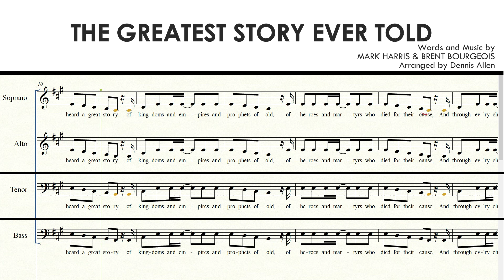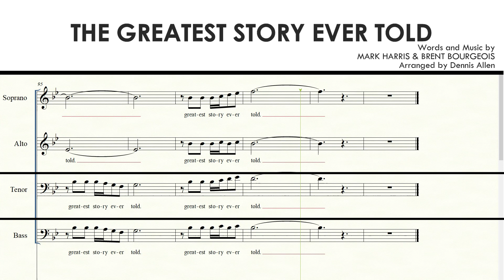The Greatest Story Ever Told | SATB | Tenor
MARK HARRIS & BRENT BOURGEOIS
Arranged by Dennis Allen

For Church Choir, Ensemble, Church Music, , Christmas Choir